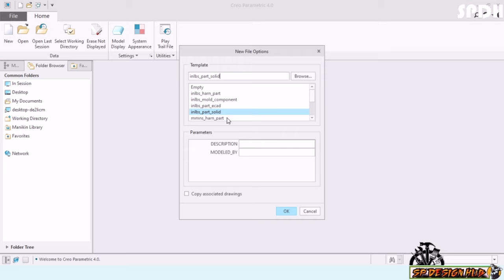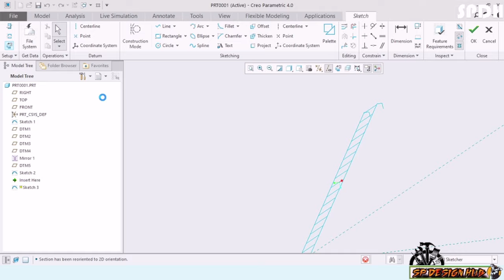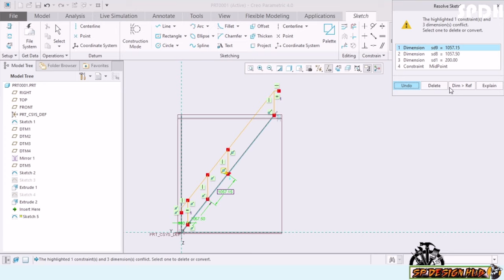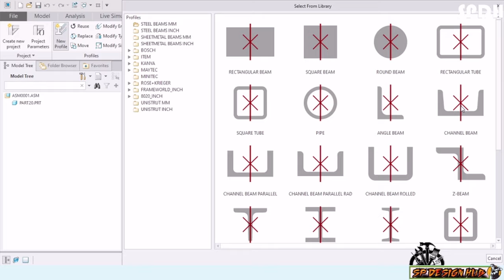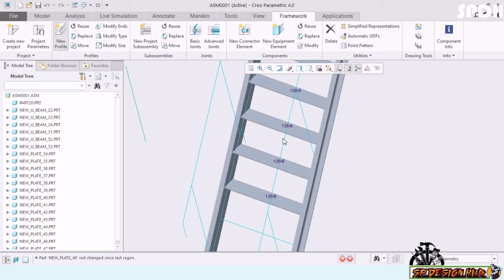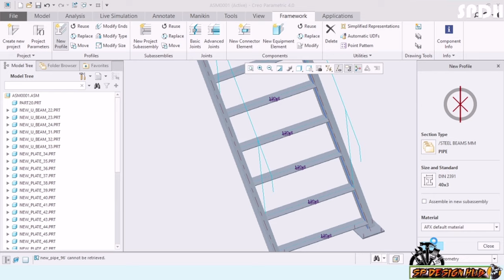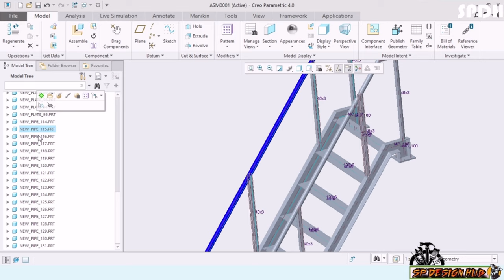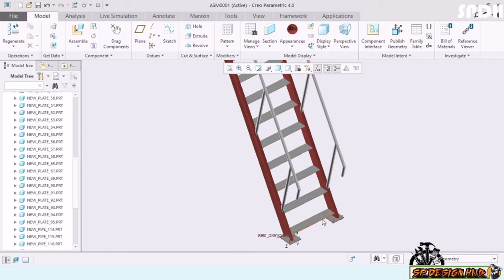HOW TO DRAW LADDER || DRAWING 3D LADDER || CREO TUTORIAL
Hey guys in this video tutorial I will show you how to sketch Structural Steel Design.

I have used CREO 3D modelling software for this.

Keep supporting and thank you.